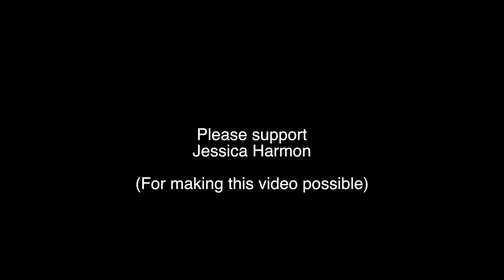Cast of the 100 Playing Soccer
Cast of the 100 Playing Soccer with Riverdale, iZombie & Once Upon a Time. Follow Jessica Harmon, Richard Harmon, Tasya Teles, David Anders and all of your favorite cast from the TV shows the 100, izombie, Riverdale, and OUAT. As they take on the Vancouver Whitecaps for their annual charity match to raise money for the BC Children's Hospital.